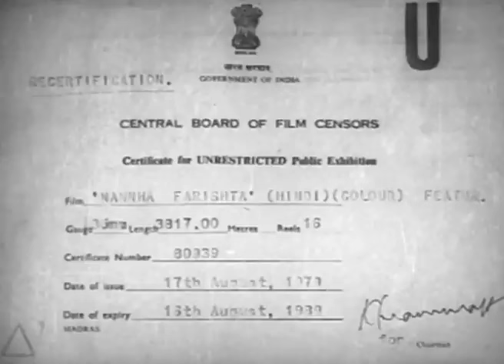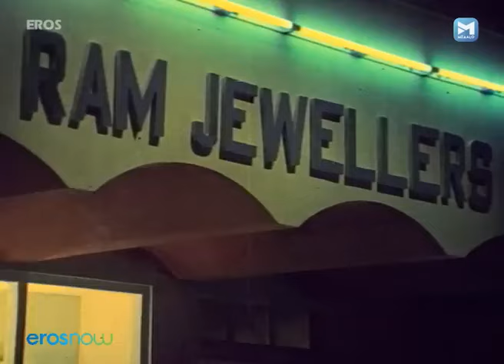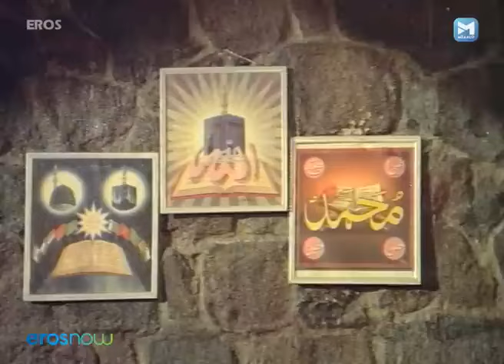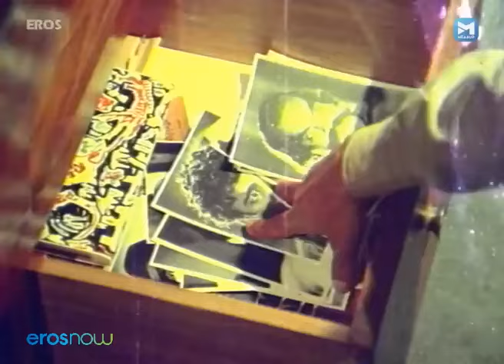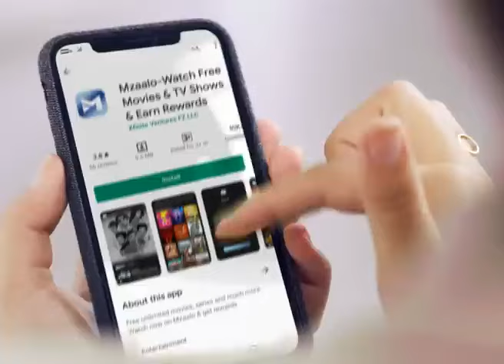Nannha Farishta - Full Movie (नन्हा फरिश्ता ) Pran, Ajit, Anwar Hussain, Padmini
Govind, Nazir, and Joseph decide to give up the world of crime when a little girl enters their life.

Writers - Inder Raj Anand, Thuraiyoor K. Moorthy
Stars - Pran Sikand, Ajit Khan, Anwar Hussain